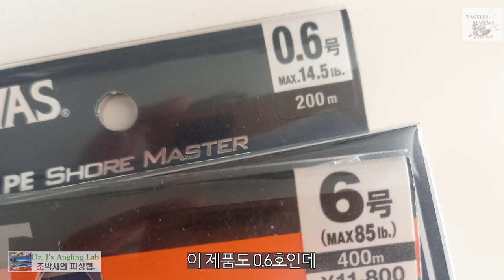낚싯줄 지식10, PE라인 강도 vs 루어무게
조박사가 알려주는 낚싯줄 지식 10번째는 PE라인 표시강도와 루어 무게와의 상관관계입니다. 낚시도중에 원줄이 끊어지는 걸 딱총 쏜다고들 말합니다. 그 원인과 대책에 대해서도 알아봅니다.